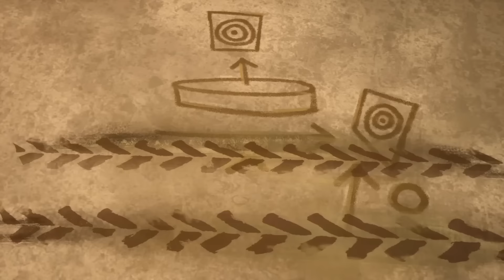SpongeBob and the Teenage Mutant Ninja Turtles Take on Shredder! 🧽🐢 + More Hot Wheels Adventures!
Don't miss this awesome Hot Wheels RacerVerse adventure as SpongeBob SquarePants teams up with the Teenage Mutant Ninja Turtles! Also included in this collection, Mega Wrex, Tiger Shark and the rest of the Hot Wheels Monster Trucks take on some of the wildest courses in Camp Crush history! Buckle up and have fun with these awesome Hot Wheels highlights!

SpongeBob SquarePants vs. Teenage Mutant Ninja Turtles in the Hot Wheels RacerVerse! | 00:00:00
Crushzilla Challenges the Hot Wheels Monster Trucks! | Camp Crush | 00:05:28
Tiger Shark Stuck in a Sticky Situation! | Camp Crush | Hot Wheels Monster Trucks | 00:10:28
Exciting Monster Truck Boulder Games at Camp Crush! | Hot Wheels Monster Trucks | 00:15:24
5 Alarm’s Mudboarding Camp Crush Competition! | Hot Wheels Monster Trucks | 00:20:30
GUNKSTER’S TREASURE HUNT! | Camp Crush | Hot Wheels Monster Trucks | 00:25:04
Major Earthquake Shakes Up the Hot Wheels Monster Trucks! | Camp Crush | 00:30:02
Flying and Crashing Monster Trucks in the Legendary Arena World! 😱 | Champions Cup | Hot Wheels | 00:35:18
💥 Wild Rides at the Tiger Shark Spin Out Challenge! 🤯 | Champions Cup | Hot Wheels | 00:43:52
Mega Wrex and Demo Derby vs. Crushzilla! 🦍🤖 | Champions Cup | Hot Wheels | 00:52:26